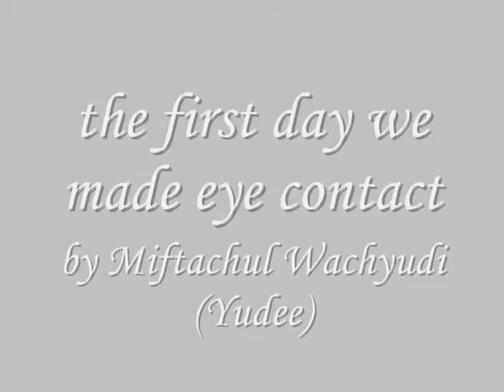the first day we made eye contact - Miftachul Wachyudi (Yudee)